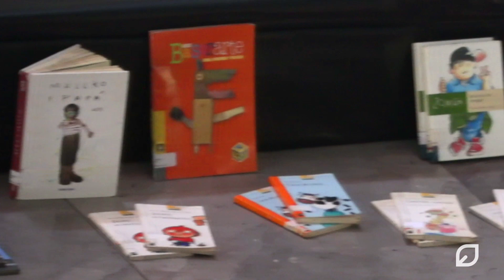Transformándo (nos) con Gusti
¿Puede el arte ser un puente hacia la inclusión?

Gusti dice que sí. Crear juntos, y compartir espacios de expresión personal nos permite reconocernos todos distintos y muchas veces complementarios.
Dice: “¿Qué hace falta para que haya más inclusión?
-No juzgar a un pez por cómo trepa un árbol…”